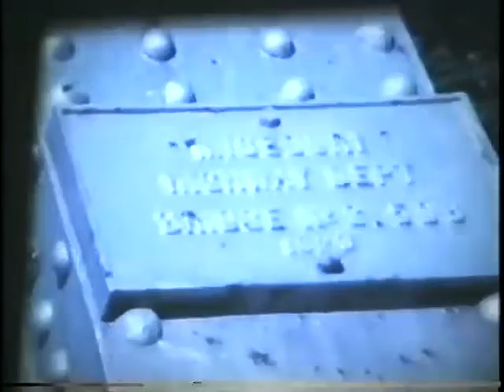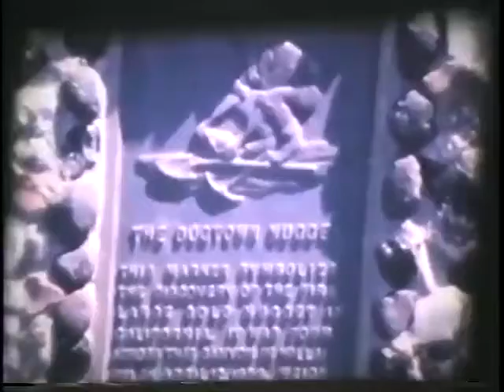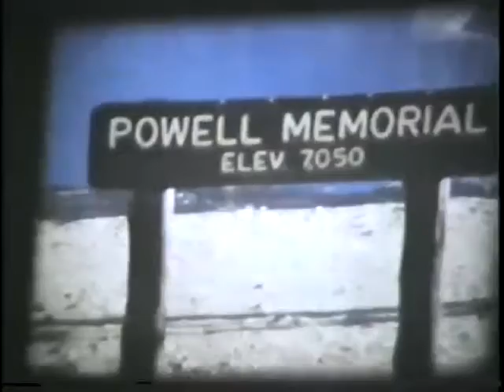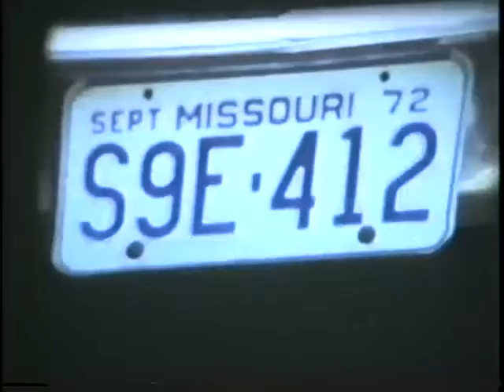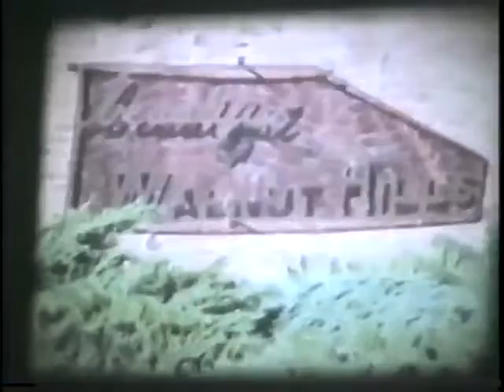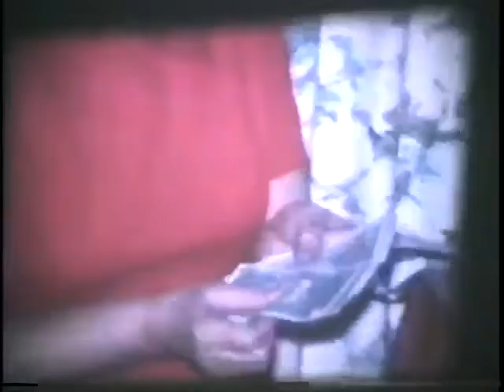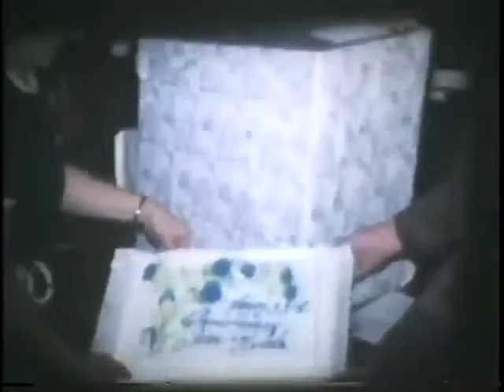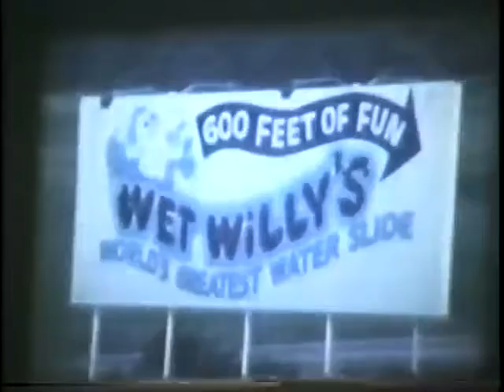Strawn Family 1970 1972